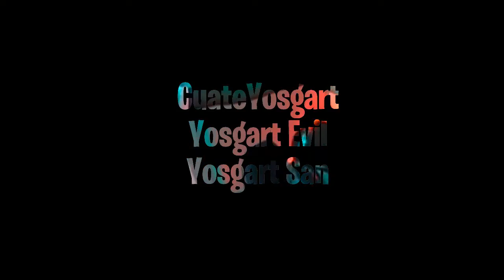AXXEL ESTA BIEN MECO I YOSGART EVIL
Este vídeo también salio de un lejano octubre del 2021, y recién lo edite ahora XD